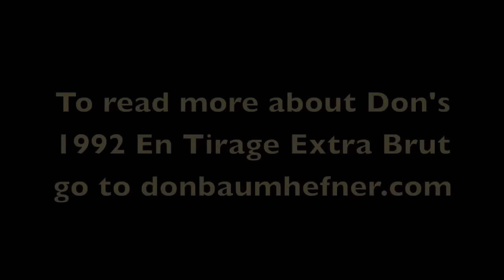Broadbent Tasting 1992 En Tirage HD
Master of wine, Michael Broadbent, considered by many to be the most universally accepted wine authority, comments on Don Baumhefner's 1992 En Tirage Russian River Valley Extra Brut "champagne" as he tastes it. [Now with subtitles] Read all about it at donbaumhefner.com